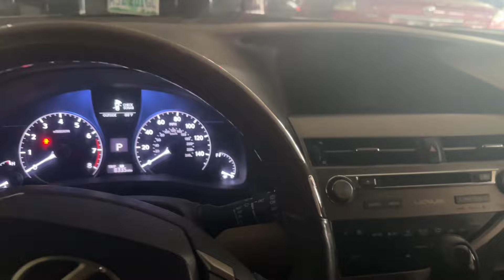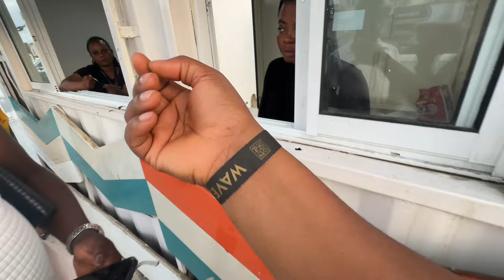Days in my life 🌺 - Living alone in Lagos Nigeria, reuniting with my brother, work team bond.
Hey guys!

Its me again 😁

I’m trying to show what living alone dairies is like in this part of the world, especially for someone who has a 9 to 5.

Also did i mention that i just reunited with my brother after 6 whole years??

Well this vlog is packed with load and loads of fun contents to keep you glued, so please watch till the end and share you best part in the comment section.